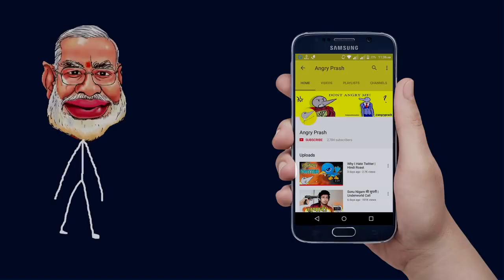College Me Admission Chahiye Halkat Call 6 Angry Prash